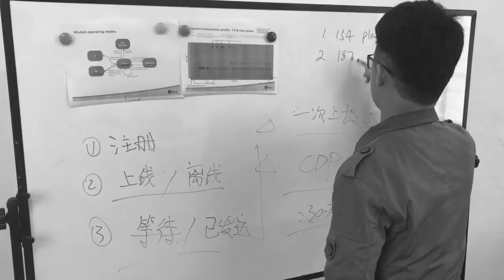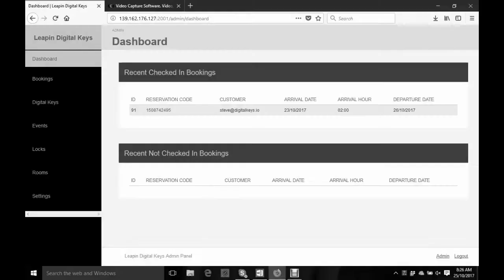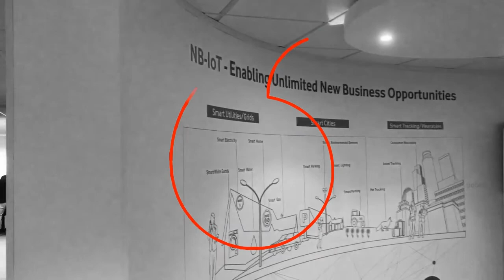NB IoT Smart Access Control by Digital Keys with Vodafone NB IoT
NB IoT Smart Access Control is a new type of access control system using the Vodafone NB IoT network to connect to the internet. NB IoT is safer and more reliable than Wi-Fi access control.